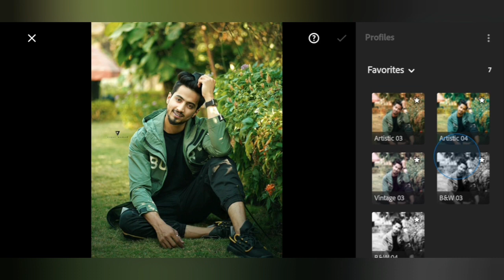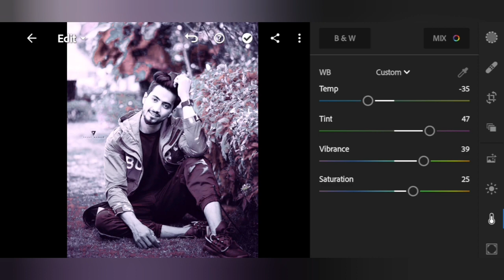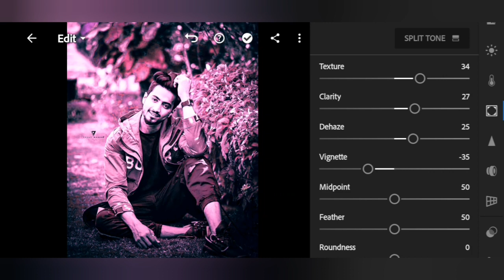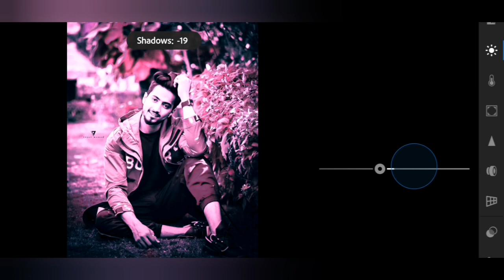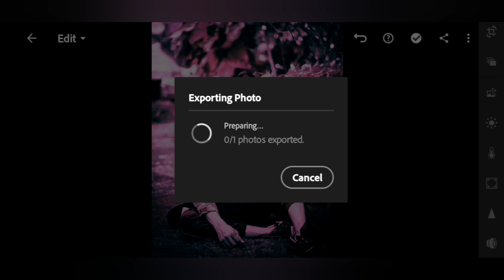Lightroom Free Pink Preset | Colour Grading Photo Editing Tutorial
-Lightroom Moody Colour grading
-Lightroom Presets Creating
-Snapseed photo editing
-Snapseed Realest Colour grading

App links.

-Search Way _Or Tags 😯
-For Lightroom Photo Editing

-For Snapseed Photo Editing